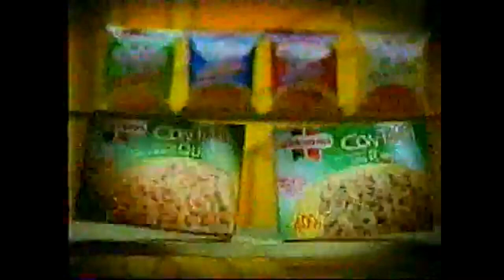Tandas Comerciales Cartoon Network (Junio 1999)